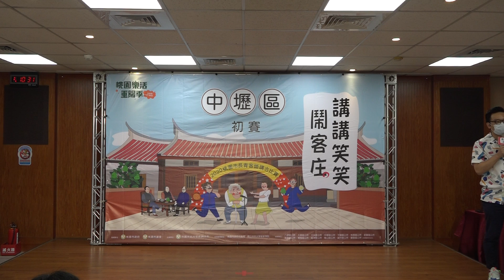「2020桃園市長青客語講古比賽」中壢區初賽-3